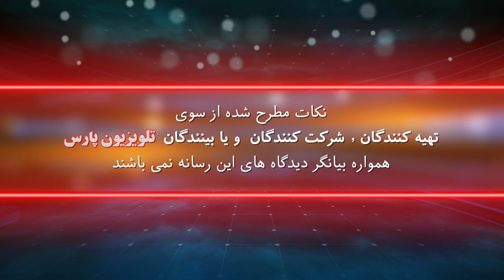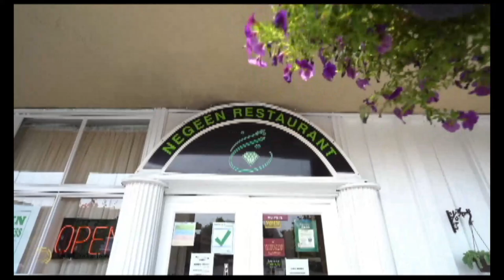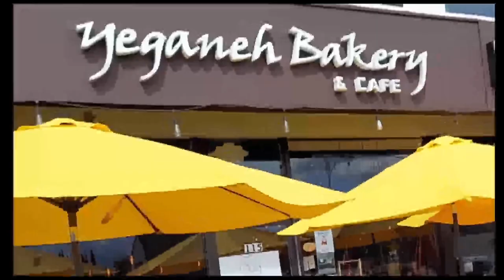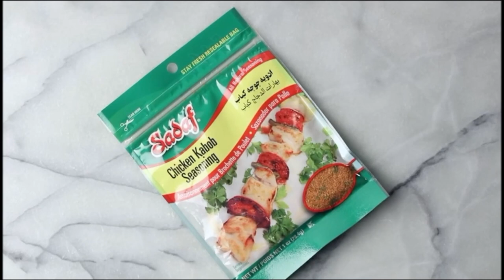گپ خودمونی با ستار دلدار